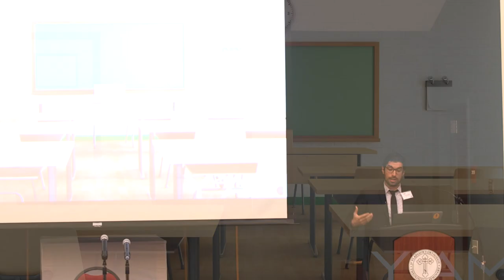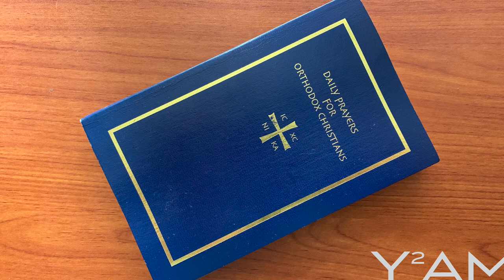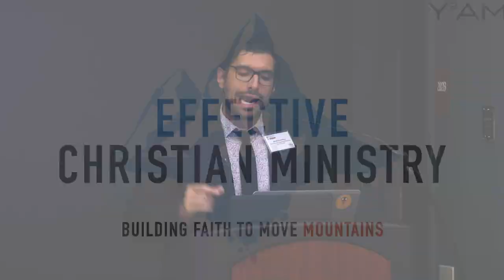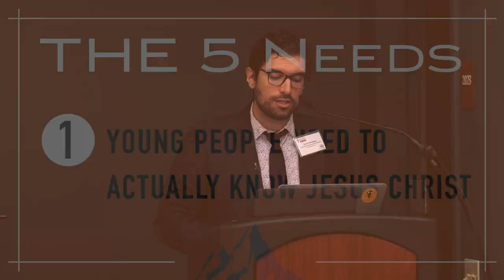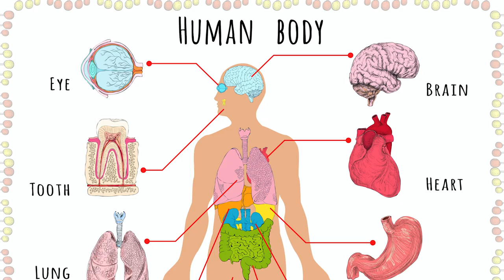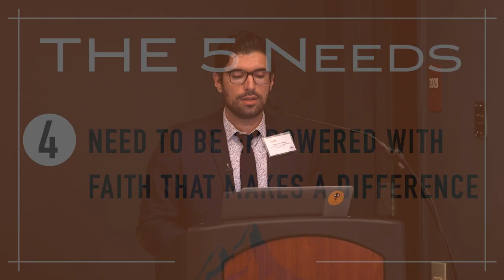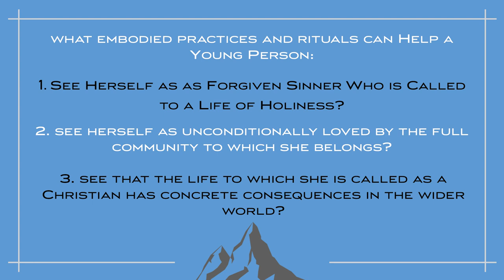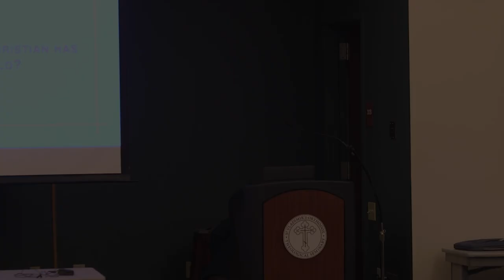Rites of Initiation - Steven Christoforou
Discussion Questions:
1. What embodied practices and rituals can help a young person see herself as a forgiven sinner who is called to a life of holiness?
2. What embodied practices and rituals can help a young person see herself as unconditionally loved by the full community to which she belongs (whether it is a parish or some other collection of people)?
3. What embodied practices and rituals can help a young person see that the life to which she is called as a Christian has concrete consequences in the wider world?

Cultures around the world have designed rites of passage to mark the passage of time and development of young people as they mature into adults. While baptism and chrismation are a sort of rite of passage, most young people experience those as infants. What can we offer them as
they grow?

How can the Church turn to a lived and embodied theology of practice to explore what rites of passage may look like for young people today? And why is this question important?

In this presentation, Steven Christoforou breaks down the five basic needs in the lives of young people. He uses these needs to explore how ministry leaders can design rites of passages that help lead them into deeper communion with Christ in His Church.

Steven Christoforou is the Director of Y2AM, the Department of Youth and Young Adult Ministries of the Greek Orthodox Archdiocese of America. He is a graduate of Yale University, Fordham University School of Law, and Holy Cross Greek Orthodox School of Theology. He is passionate about sharing the Gospel in a clear and accessible way and helping people see Christ at work in their lives.